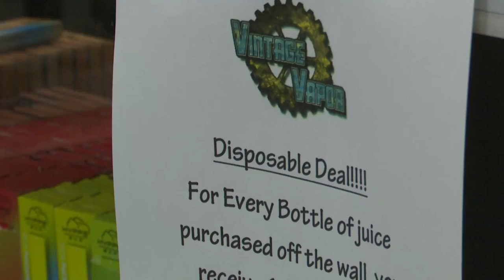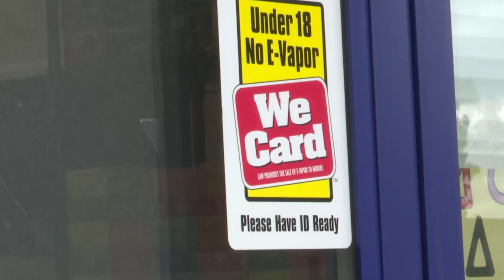Billings vape shop responds to FDA banning Juul